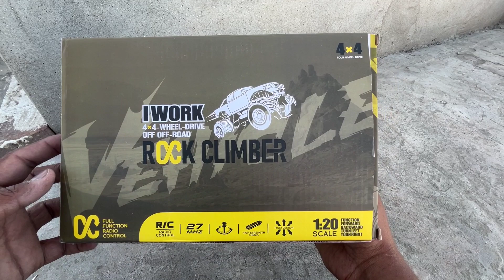RC Rock crawler Unboxing and Testing - Mani Unboxing Tv